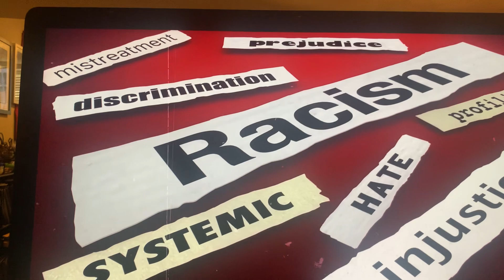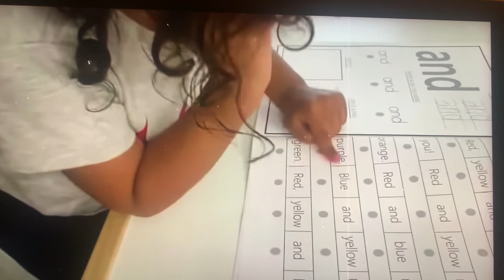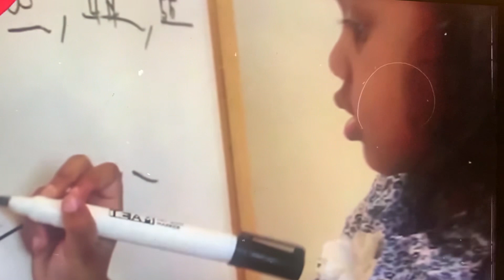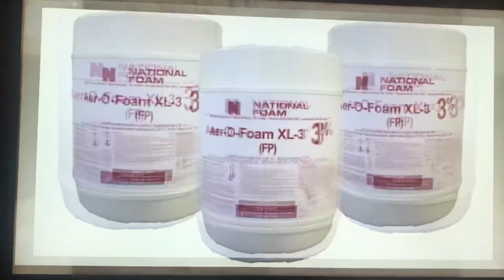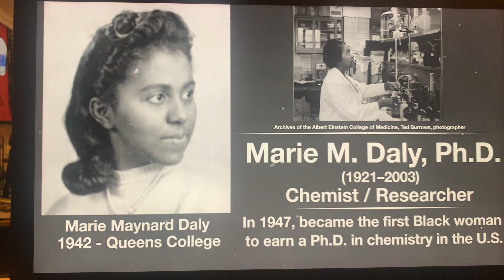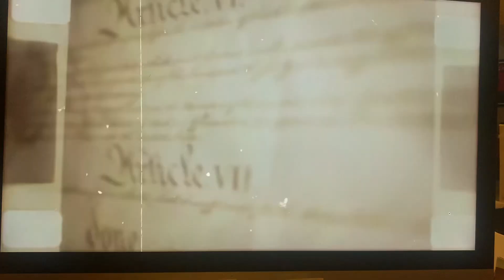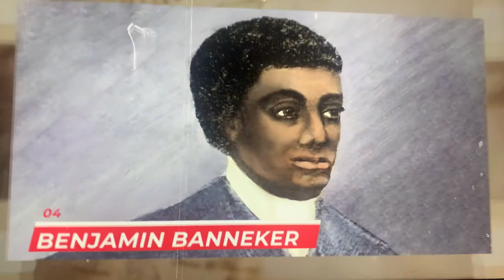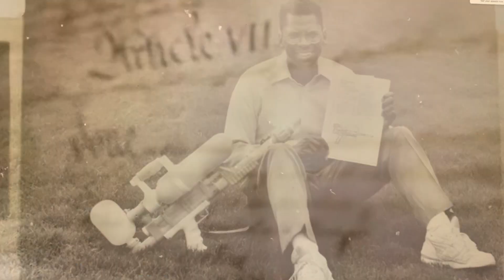Black People - We Are The Most Brilliant, Excellent, Creative And Resilient.